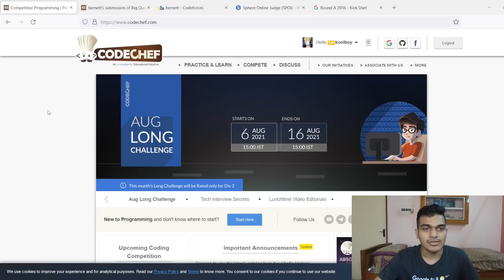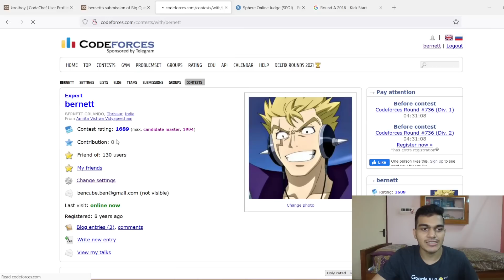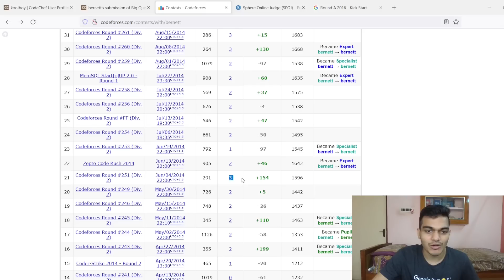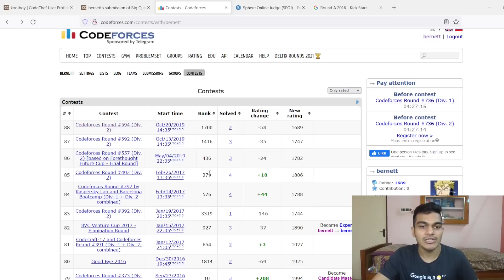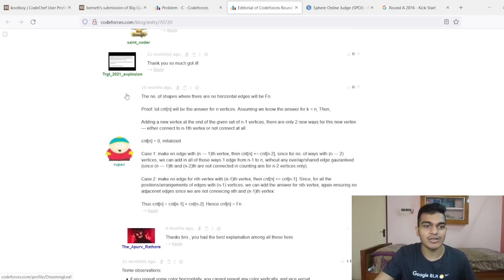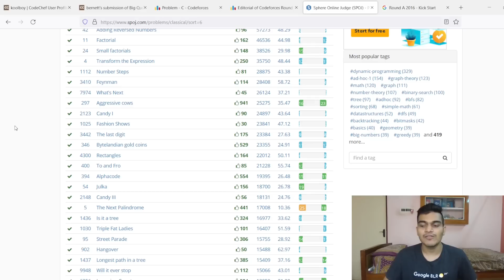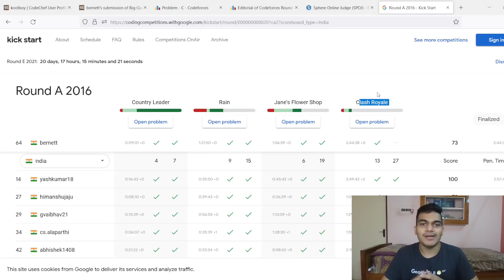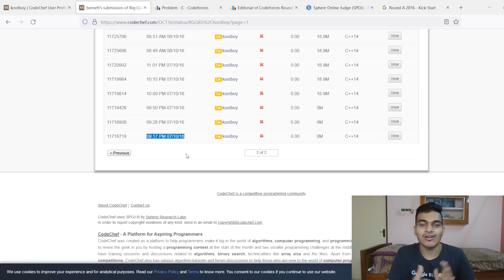From Beginner to Google | My Programming Journey | Tamil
In this video, I explain my whole Journey from how I started getting interested in Computer Science & Programming to how I got into Google.

Timeline:
00:00 Why I am making this video?
01:17 How I got interested in Computers?
04:19 How I started Competitive Programming?
05:44 Codechef - My first contests
07:17 Codeforces
07:40 Very bad start
08:35 How to improve?
09:20 My deep interest to learn & improve
10:30 How I learnt new topics?
12:45 SPOJ
14:39 How I joined Google?
15:35 Why I didn't prepare for Interviews?
16:36 Competitive Programming is not for everyone
16:45 Competitive Programming can be demotivating
18:19 Alternative to Competitive Programming
19:38 Conclusion

Laptops:
💻 HP - ₹36,000
💻 Lenovo - ₹41,000
💻 HP - ₹48,000
💻 Lenovo - ₹60,000

External Mouse:

Wireless Mouse: